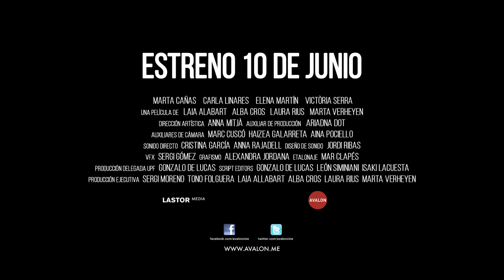Las amigas de Ágata ( Les amigues de l'Àgata ) - Trailer VOSE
Título: Las amigas de Ágata
Título VO: Les amigues de l'Àgata
Directores: Laia Alabart, Alba Cros, Laura Rius, Marta Verheyen
Actores: Marta Cañas, Carla Linares, Elena Martín, Victòria Serra